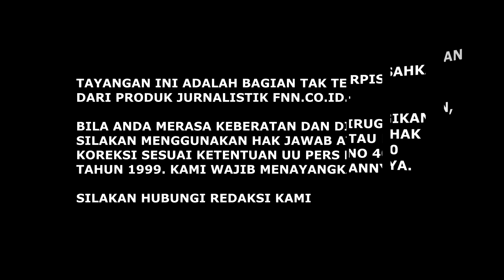SENIMAN TERKENAL PUN IKUT PANIK MELIHAT ANIES BASWEDAN